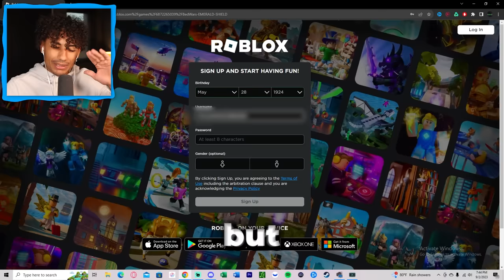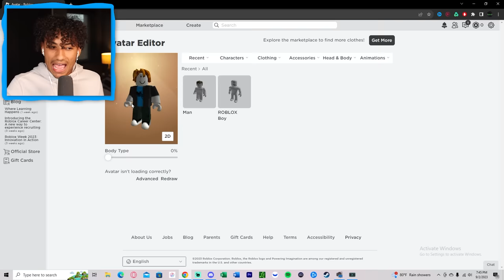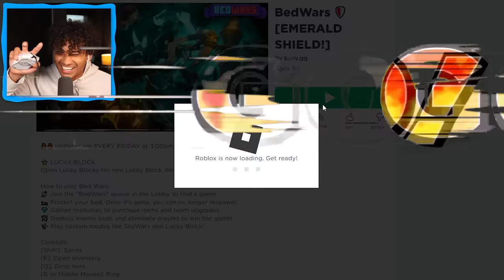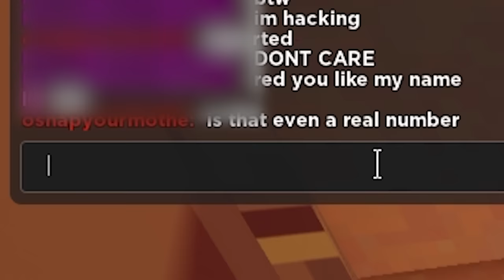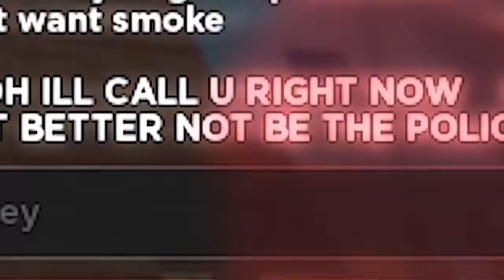I Put My PHONE NUMBER In My Name And They Came To My HOUSE.. (Roblox Bedwars)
Today I made a mistake. I put my phone number in my name and they came to my house. Make sure you watch the whole video to find out what happens.

--Socials--